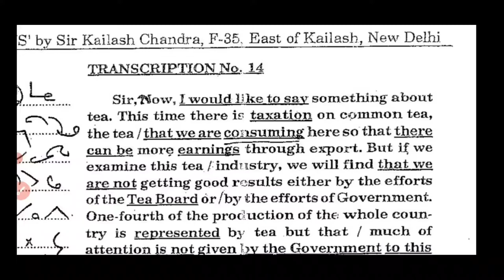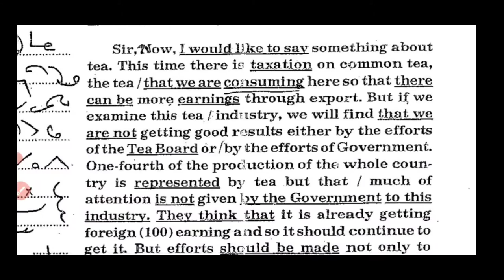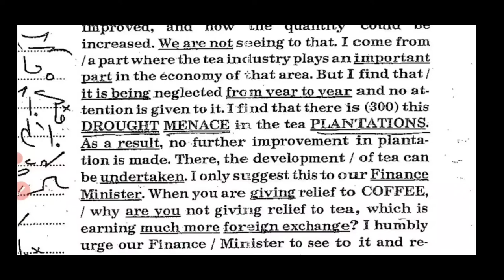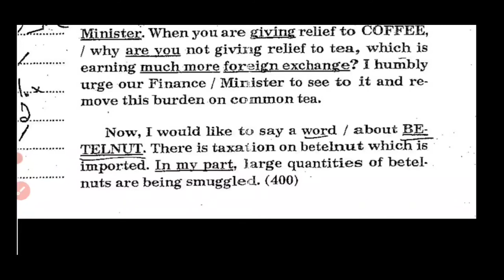Kailash Chandra magazine || Vol. 1 || Transcription- 14 || Teeline Shorthand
Hi

Today in this video i have discussed Transcription -14 of Kailash Chandra magazine, volume -1 .(complete solution in Teeline)
And i have also discussed word list of this Transcription.

One by one i will come with new Transcription's solution into Teeline Shorthand. (Volume-1).

complete Basic course of Teeline Shorthand :-

If you find helpful then,

Thankyou.